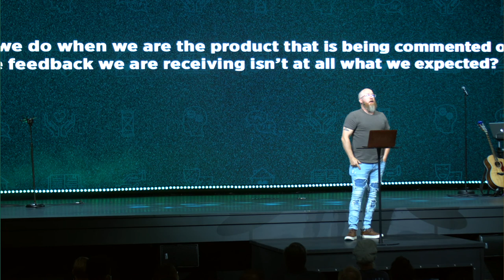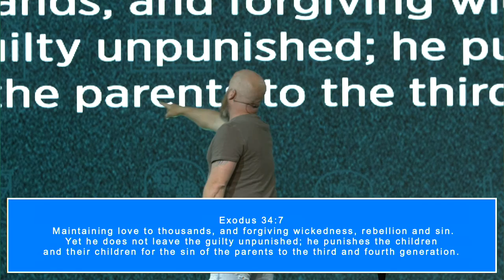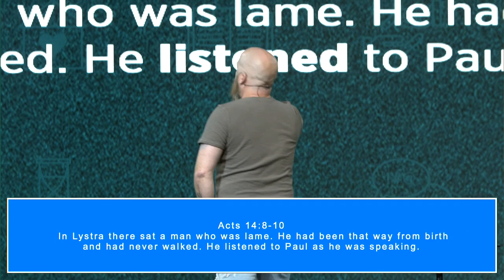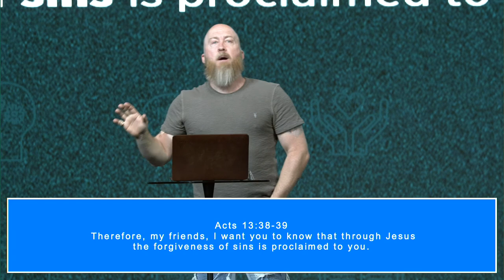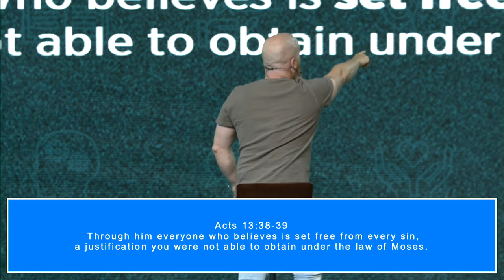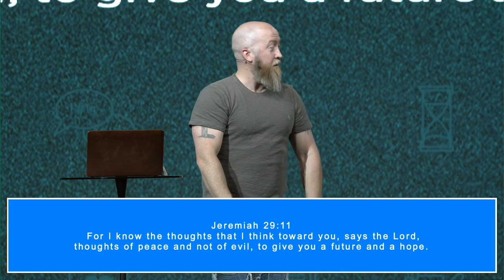Struggling | Week 1 | Pastor Mike McKelvey | FamilyChurchNY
Sundays:

9:30 AM
11:30 AM